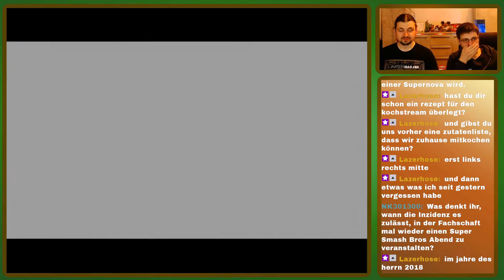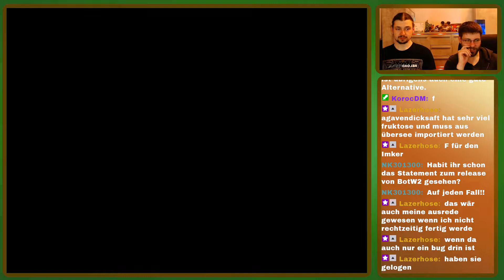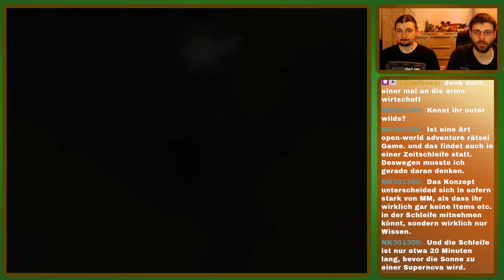manchmal hilft eine andere Perspektive | Zelda Majoras Mask Lets Play German | Folge 63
In der 63. Folge von The Legend of Zelda: Majoras Mask kann unser Held Link, alias Rakete, das neu erworbene Werkzeug verwenden, um den Tempel vollständig auf den Kopf zu stellen!